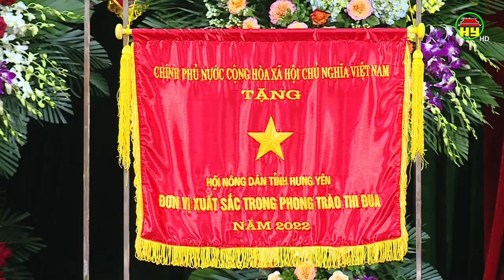Đại hội đại biểu Hội Nông dân tỉnh Hưng Yên lần thứ X, nhiệm kỳ 2023-2028 thành công tốt đẹp